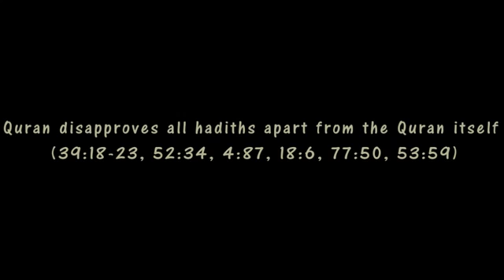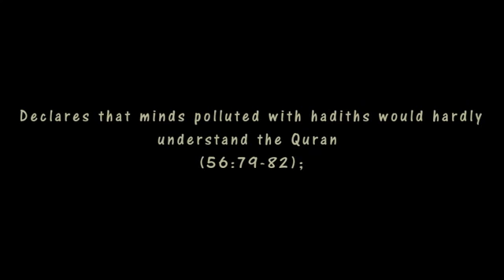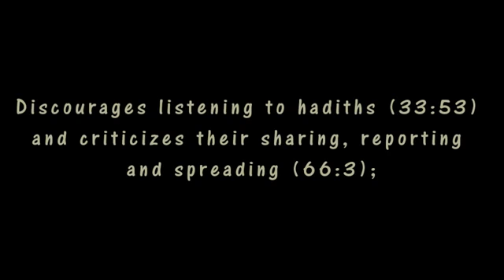QURAN DISAPPROVES ALL MAN MADE HADITHS